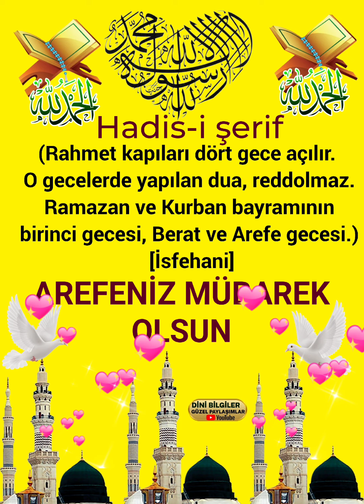Yarın Arefe Arefeniz mübarek olsun hayırlı sahurlar